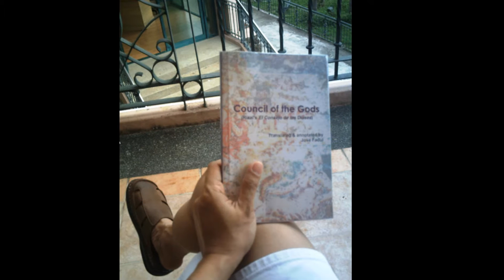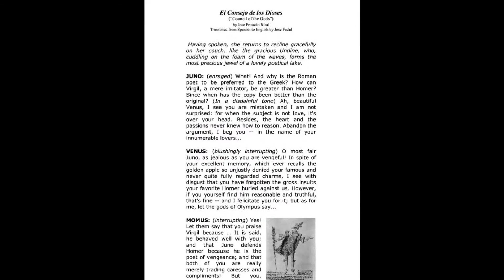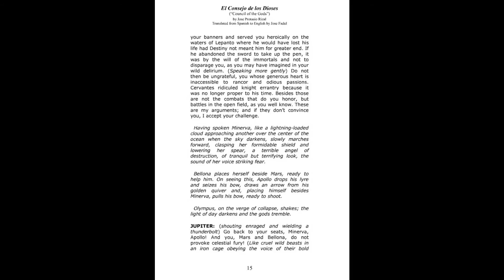Council of the Gods--Rizal's El Consejo de los Dioses (a book preview)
A book preview of an English translation of Rizal's El Consejo de los Dioses.